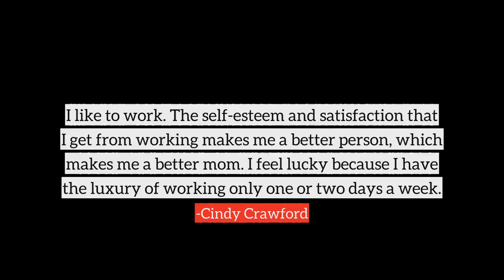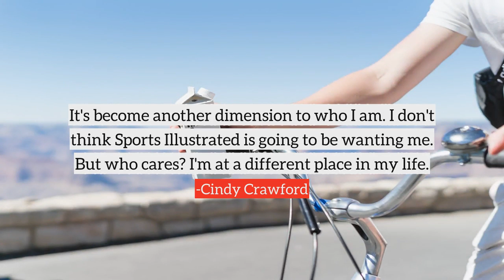Cindy Crawford top Quotes, best quotes from Cindy Crawford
Following are the few quotes from Cindy Crawford, in this video
1) I like to work. The self-esteem and satisfaction that I get from working makes me a better person, which makes me a better mom. I feel lucky because I have the luxury of working only one or two days a week.
2) Nobody in my family ever thought that I'd a be a model.
3) The face you have at age 25 is the face God gave you, but the face you have after 50 is the face you earned.
4) It's important for moms to have alone time. However, that's the first thing that goes on a busy day. Fortunately for me, because of my job, I have to find the time to do it. At least that's the way my mind sees it.
5) But I try to steal other moments. Sometimes I get up very early in the morning and enjoy a quiet house and cup of tea before the craziness begins. Other times, I'll take a quick walk on the beach. You can find peace in a few minutes.
6) Watching your husband become a father is really sexy and wonderful.
7) When you are getting ready to become a mom, being in love with someone just isn't enough. You need to think about whether he would be a good parent and raise your children with similar beliefs.
8) It's a huge change for your body. You don't even want to look in the mirror after you've had a baby, because your stomach is just hanging there like a Shar-Pei.
9) I don't think makeup is rocket science or a cure for cancer.
10) It's become another dimension to who I am. I don't think Sports Illustrated is going to be wanting me. But who cares? I'm at a different place in my life.